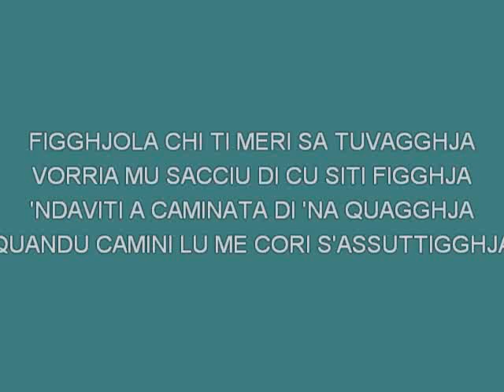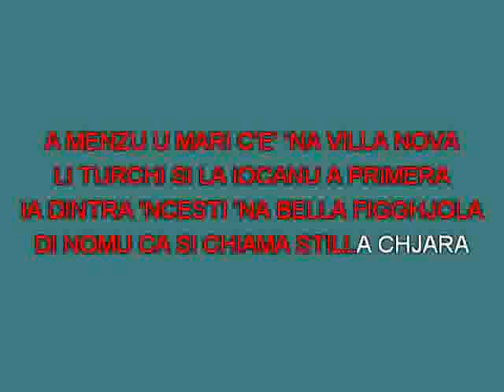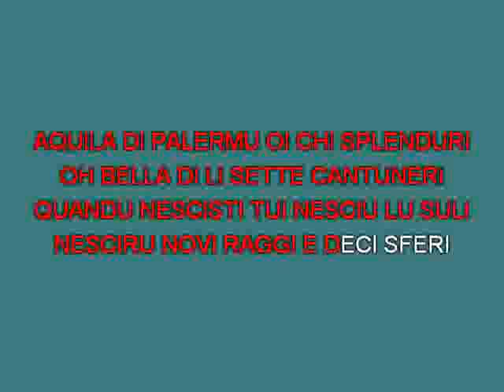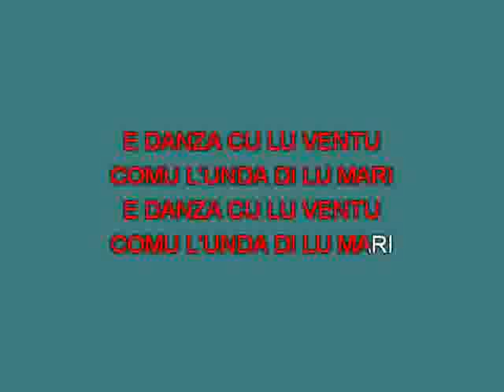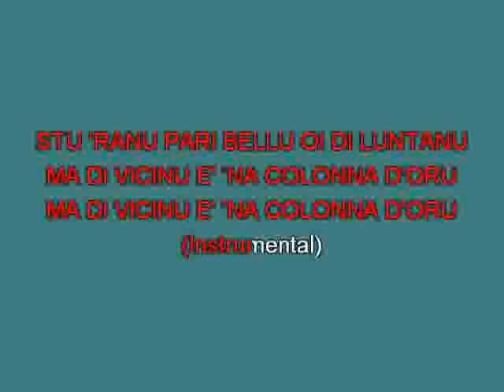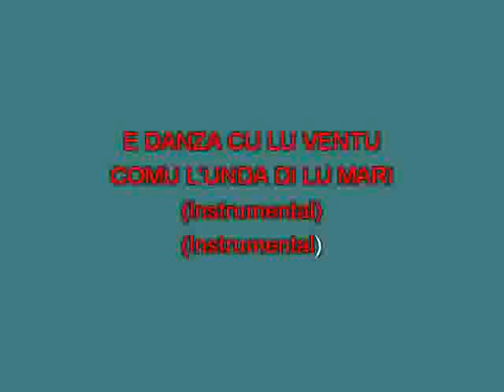Taranproject Stilla chjara M L [karaoke] [karaoke]